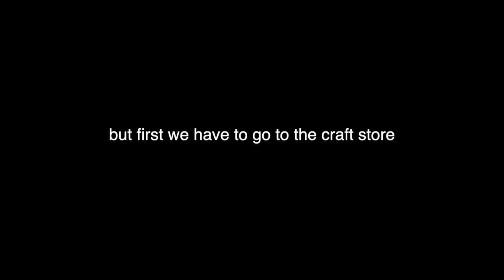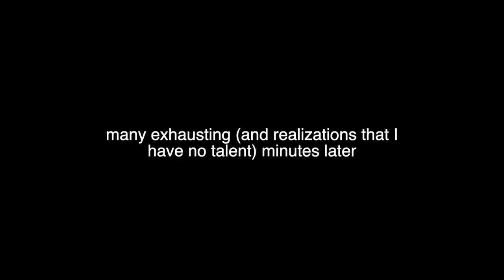We Tried Following a Bob Ross Painting Tutorial